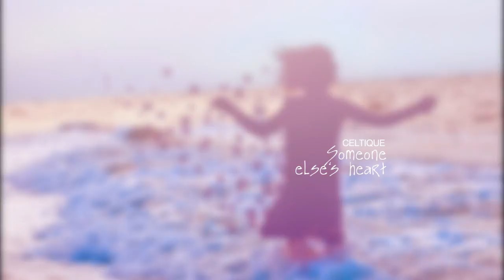Someone Else's Heart - Trailer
The final trailer for the upcoming album "Someone Else's Heart".
To be released soon!

1. Immerse
2. Loud
3. Of Flesh, Bone and Blood
4. Eyes Half Closed
5. Il m'aime, Un peu, Beaucoup, Passionnément, à la folie, Pas du tout
6. Love
7. Have a Heart
8. Compass
9. Furnace
10. In a Rainy Day
11. Barefoot

Produced by Celtique.
All music written and programmed
by José Francisco Rosado Muñoz.
Mixed and Mastered @ Home. Veracruz, Mexico
Booklet design
by José Francisco Rosado Muñoz & Diana Garcia.

*Pictures taken from booklet artwork and cover art.
**Songs previews extracted from master record.
***Songs order in trailer is shuffled.